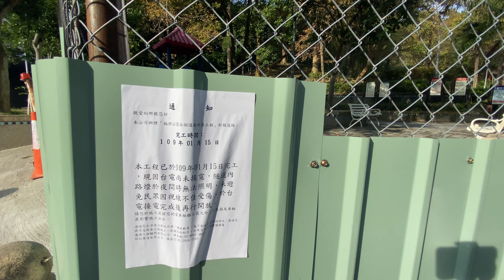台北市文山區 旺邦隧道 待路燈通電 剪綵通車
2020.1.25 台北市文山區 旺邦隧道 待路燈通電 剪綵通車